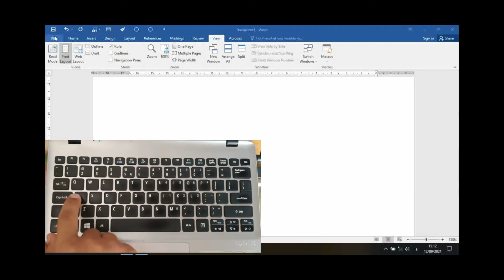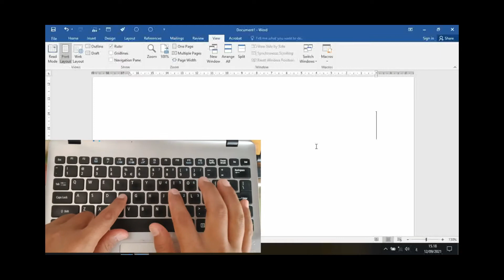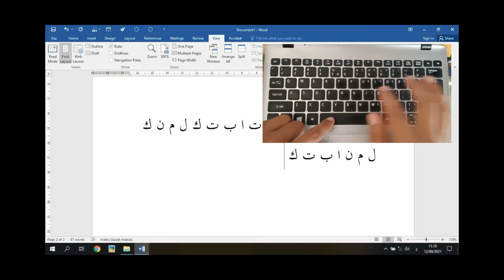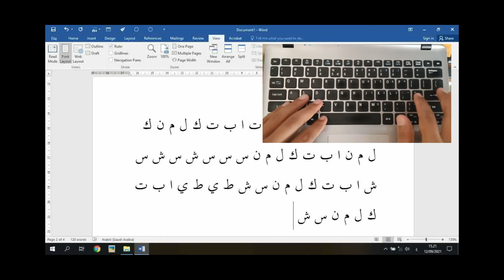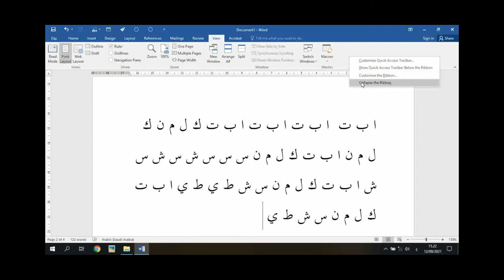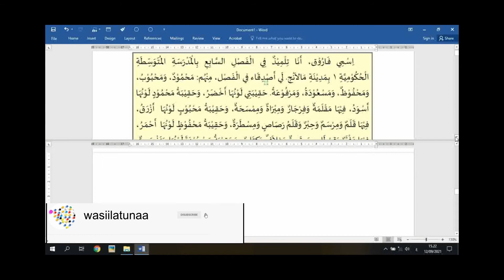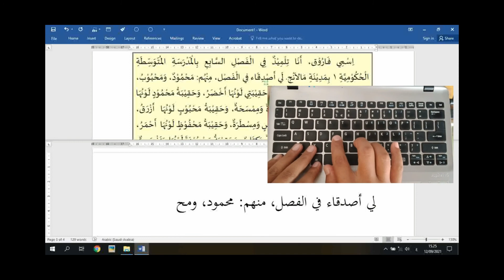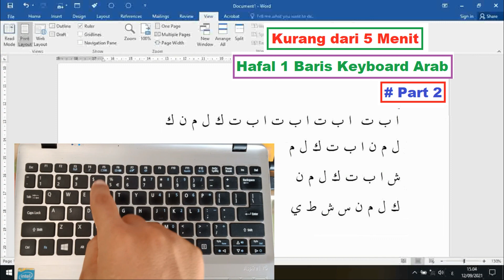Arabic Typing in Ms Word || Bagaimana Mudah Hafal Keyboard Arab Part 2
Menulis bahasa Arab atau teks Arab membutuhkan skill dalam memahami bentuk sebuah kalimah (kata) agar tidak salah dalam penulisan, salah dalam penulisan bisa berakibat fatal yaitu berubahnya suatu makna atau arti dari kalimah (kata) tersebut, dalam menulis menggunakan Microsoft Word memerlukan keahlian dan kecakapan. Menulis dengan papan keyboard kosong atau keyboard tanpa tulisan Arab akan mempengaruhi kecepatan dan hasil yang maksimal, skill mengafalkan huruf / tombol huruf Arab sangatlah mendukung dalam proses menulis teks Arab, dengan menghafal masing-masing tombol akan menyingkat waktu dalam pengerjaannya. Semoga bermanfaat.

huruf arab di keyboard laptop
huruf arab di word
huruf arab di keyboard
huruf arab di laptop
huruf arab di keyboard computer
huruf arab di microsoft word
setting keyboard arab windows 10
setting keyboard arab windows 7
cara mengatur keyboard arab
cara mengatur keyboard arab di laptop
setting arabic keyboard
menambah keyboard arab windows 10
menambah keyboard bahasa arab
menambah keyboard arab di laptop
cara menambah keyboard di laptop
menambah keyboard bahasa arab pada windows 10
cara menambah keyboard arab
Pemula Menulis arab
teks arab pada word
kenapa letak huruf dzal tidak sama
versi keyboard
belajar Ketik Arab
letak huruf di keyboard
letak huruf dal di keyboard
letak huruf dzal di keyboard,dimana letak huruf dza
huruf dalam Bahasa arab
posisi huruf arab di keyboard laptop
posisi huruf pada keyboard
letak harakat pada keyboard laptop

on screen keyboard arab
on screen keyboard windows 10
Pemula Menulis arab
versi keyboard
belajar Ketik Arab
letak huruf dzal di keyboard
dimana letak huruf dza
huruf dalam Bahasa arab, posisi huruf arab di keyboard laptop
posisi huruf pada keyboard, letak harakat pada keyboard laptop

Menganti keyboard dengan keyboard
Menganti keyboard dengan cepat
Ganti keyboard Bahasa arab
Ganti keyboard arab
Cara Ganti keyboard Bahasa arab
Shift + alt
Merubah Bahasa di laptop
Cara merubah Bahasa di keyboard, Cara mengubah pada keyboard laptop